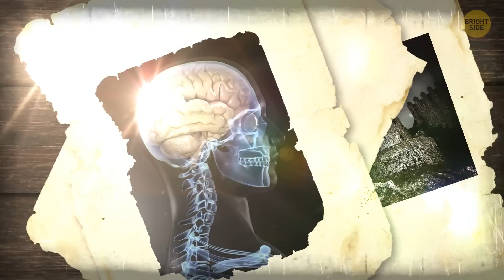If You See These Lights, You Have a Few Seconds to Hide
Is it possible to predict earthquakes? In 2009, a man in L’Aquila, Italy saw flickering lights dancing above the stone street. He immediately knew what to do and moved his family to a safer place. Only seconds later, a massive 8.3 magnitude earthquake hit the whole region. His knowledge of the strange lights saved his and his family’s lives. So what are those mysterious warnings?

For centuries people interpreted the lights as something otherworldly. The scientific community didn’t take them seriously, just put them down to a false recollection, a mind trick, or pure imagination. Then came the invention of photography, and more and more evidence of the earthquake lights appeared. That physical evidence wasn't as easy to dismiss as old legends were.

EPISODES:
Lights appear, an earthquake hits 00:00
Sources of the lights 1:17
Theories 2:23
Earthquake safety 5:23